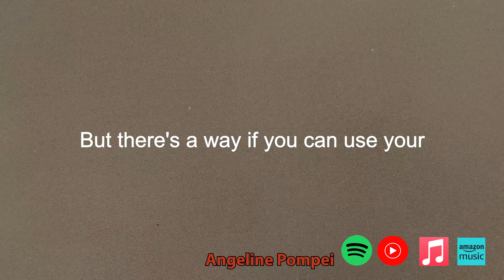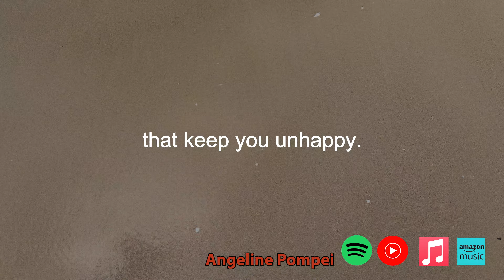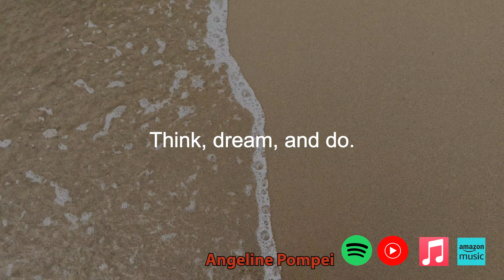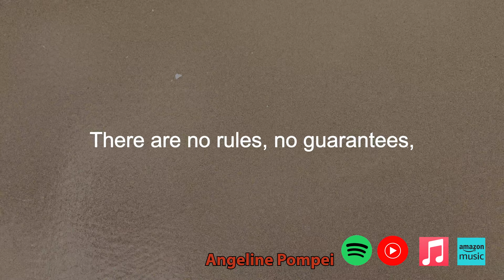Happy (English Only Subtitles) By Angeline Pompei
While writing this song I was thinking how we often lose sight of the simple things in life, which are usually the things that make us most happy.